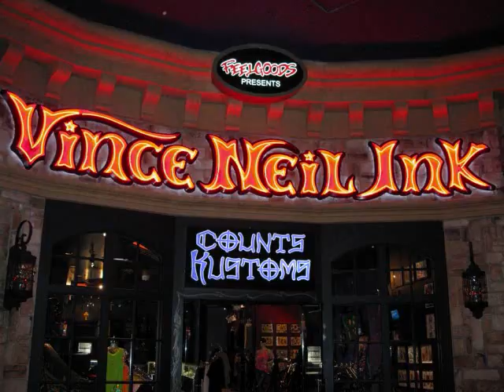Las Vegas Video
Our fourth wedding anniversary holiday in Las Vegas.